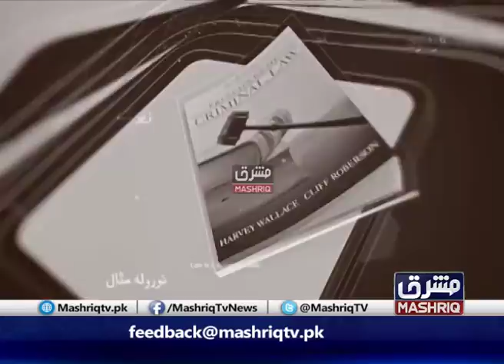Jurm O Saza | 13th-April-2020 | Mashriq TV